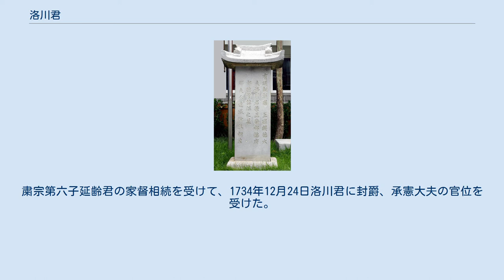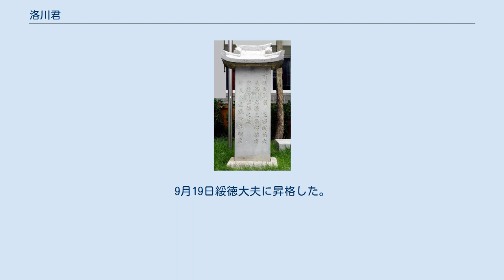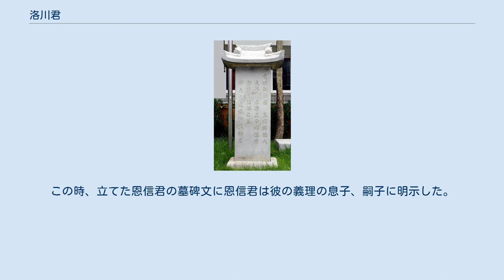洛川君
洛川君（朝鮮語: 낙천군、1720年11月26日（康熙59年10月21日） - 1737年5月5日（道光16年3月20日）は、李氏朝鮮の王族。
本貫は全州李氏。
諱は「縕」。
字は「蘊仲」、初名「守慎」。
李埰と柳氏の第一子。
 血筋は宣祖の仍孫に当たり、元の身位は両班であったが、粛宗第六子延齢君の家督相続を受けると、王族として復権するが、17歳で卒去した。
卒後は達善君が家督相続をしたが、不祥事が起こり、璿源系譜紀略から除籍された。
ちょうど南延君の子孫は彼の祭祀だけ済ませるが、1910年以来、彼の家係は先祖として追認めた。
 彼は宣祖の第九庶子慶昌君李珘の子孫である。
昌原君李儁、清平君李洤、西川君李榥がそれぞれ彼の生家の玄祖父、高祖父、曽祖父。
 1720年李埰と柳氏の第一子として誕生する。
粛宗第六子延齢君の家督相続を受けて、1734年12月24日洛川君に封爵、承憲大夫の官位を受けた。
1735年1月11日五衛都摠府都摠管に任官した。
1月18日五衛都摠府都摠管を免官された。
2月17日崇憲大夫に昇格した。
5月26日五衛都摠府副摠管に任官した。
 6月7日五衛都摠府副摠管から五衛都摠府都摠管に異動した。
1736年1月20日五衛都摠府都摠管を辞職した。
4月9日嘉徳大夫に昇格した。
5月21日京畿道金浦市通津邑に在る李埰の墳墓に墓参りした。
9月19日綏徳大夫に昇格した。
1737年9月28日卒去した。
卒後は黄海北道開豊郡嶺井里に埋葬された。
 結婚については、当初は金致万の娘が候補に選ばれたが、洪致中との肉体関係が問題になり、次に徐宗秀の娘が候補に選ばれ、これを徐宗秀が拒否したが、英祖は徐宗秀を軟禁して、1737年3月19日郡夫人徐氏と婚礼を挙げた。
 卒後は達善君が家督相続を受けたが、自殺するなどして離縁する事となり、姑嫁の間柄の郡夫人徐氏と郡夫人慎氏が悶着を起こしては騒動に至って、洛川君は璿源系譜紀略を除籍された。
しかし、罷養された記録はなく南延君の子孫が彼の誕生日、死亡日に祭祀だけ受けた。
事実上これにより延齢君の家督相続を受けたのは恩信君とされる。
 後に彼の葬儀れる京畿道衿川県下北面樊塘里彼の義父延齢君内外の墓、義祖母䄙嬪朴氏の墓の近くにあった。
 しかし、1940年に京城府都市区域の整理に基づいて義父延齢君内外の墓地と義祖母䄙嬪朴氏の墓地は忠清南道礼山郡徳山面旧加倻寺基の近くに移葬され、彼の墓地は恩信君墓と恩信君の生母良娣林氏墓がある楊州郡渼金面一貝里に移葬された。
 彼は1910年以降に来て、先祖に追認められた。
1967年李鍝の次男李淙墓碑文に八世祖延齢君と七世祖洛川君、六世祖恩信君と明示した。
2001年雲峴宮の子孫によって一括化粧されて南楊州市和道邑倉峴里興宣大院君の墓所右の丘納骨墓に埋葬された。
この時、立てた恩信君の墓碑文に恩信君は彼の義理の息子、嗣子に明示した。